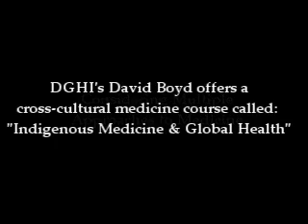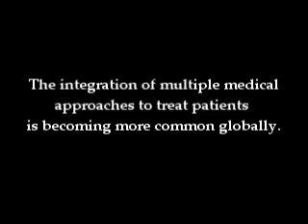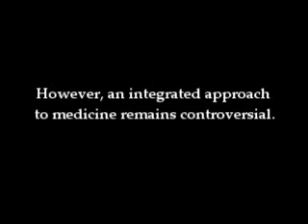DGHI's Indigenous Medicine Course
Duke Global Health Institute Faculty Member David Boyd now offers an undergraduate course that explores the role of indigenous medicine in global health.

The topic will focus on basic medical paradigms and practices, access and utilization in different regions, cross-cultural health delivery, and the complexities of medical pluralism. The elective is entitled "Indigenous Medicine and Global Health" - or GLHLTH 164/ CULANTH 164/ GLHLTH 364.